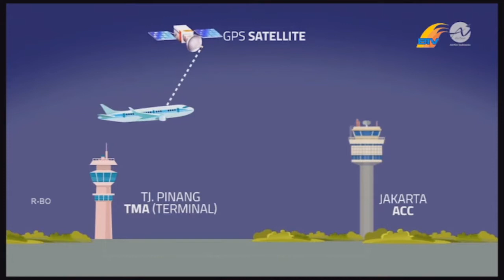PRESIDEN TANDATANGANI PERPRES PENGELOLAAN FIR NATUNA DAN KEPRI